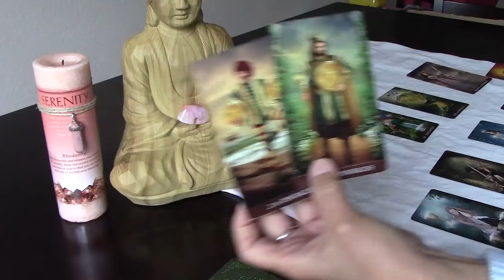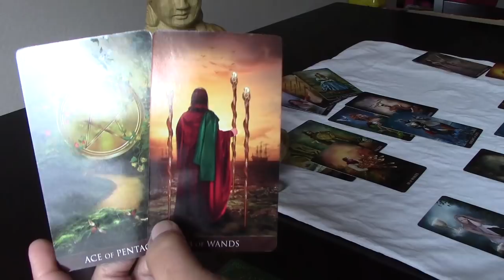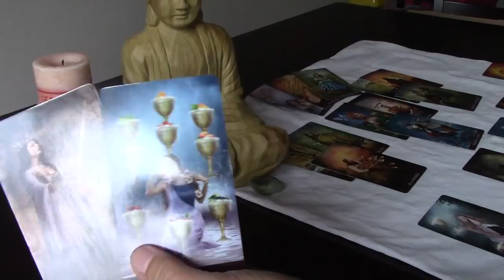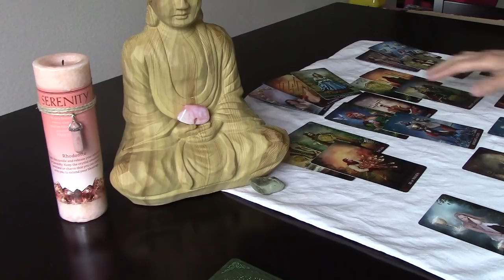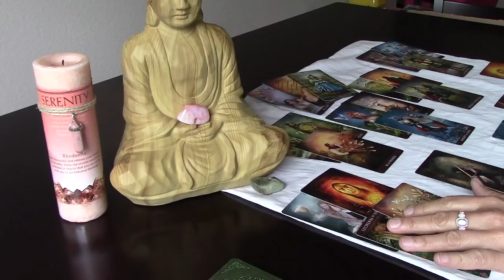LEO🖤Justice After Lies And Burdens...New Cycles. Strong Earth Presence" April 2019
EXTENDED:
Rent $4.25/Buy $5.25
RENT ALL $8.99, BUY $9.99
Private Reading Special $25/ Two for $40 Mix & Match, Love or General, Get One on Your Person